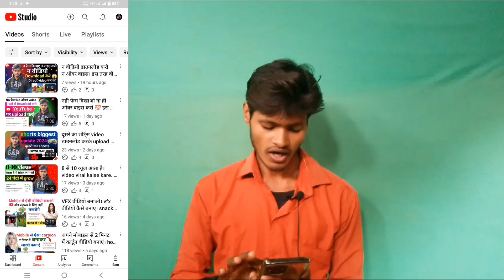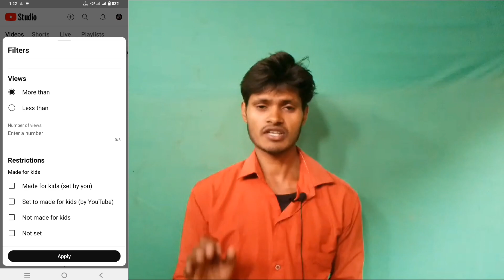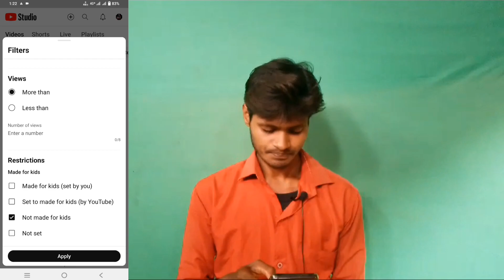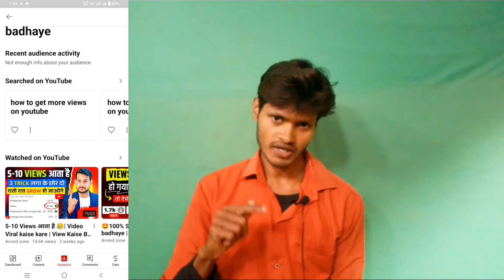TY studio setting ऑन करो वीडियो viral। yt studio सेटिंग ऑन कैसे करे। how to on yt studio setting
🌹👍💯 Jaldi se ye setting on karlo video viral apane aap hogi.

Queries Lines. 🌹💯
Yt studio setting
Yt studio setting on
Yt studio setting on kaise kare
Yt studio me setting kaise kare
Yt studio
Setting on karke video par views kaise laye
Setting on kaise Kiya jata hai.
Setting on kare yt studio ka
Views laye setting on karke
Yt setting kaise Karen
Yt studio ka all setting kaise kare
All setting
Basic setting yt studio
Yt studio ka basic setting
Studio ka basic setting on kaise Kiya jata hai
All setting ek video mai
All setting yt studio ka
Yt studio ka ye setting on Karo views laao
Yt ka basic setting on kaise Kiya hai
Video par views Lana sikhe setting on karke
Video per views badhaye